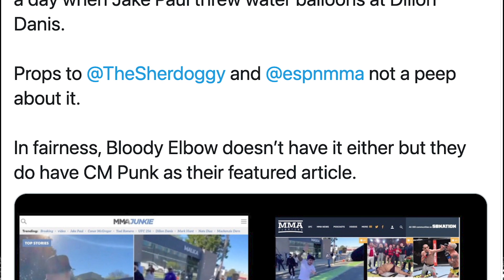Yoel Romero vs. Anthony Johnson & More! - Early Stoppage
In the twenty-fifth episode of Fight Night Picks’ Early Stoppage hosts Craig Allen and John Franklin dive into the world of MMA and some of the biggest topics affecting the sport!

The Rundown
0:00 Welcome to Early Stoppage
2:37 Yoel Romero vs. Anthony Johnson and the State of the Bellator Light Heavyweight Division
6:26 Big John McCarthy on Tony Ferguson
9:06 Does Jon Jones Need to Conquer Heavyweight to Cement GOAT Status?
11:51 What's Next for Kevin Holland?
15:13 Wonderboy's Comments on Chimaev's Place in the Division
19:14 Should Claressa Shields and Kayla Harrison be Concerned with the PFL?
24:05 Should MMA Take Jake Paul Seriously?
29:34 Sparring Sessions - Showtime Kick the Greatest Move Ever Attempted in a Cage?
32:44 Keep-Promote-Cut
40:05 For the Gram | Dern Looking up to Rousey
43:52 One Twitter Hitter | Holloway-Volkanovski 3?
46:36 Posting to the Book | Perry vs. Diaz
50:39 This Just In!
1:02:50 Start the Conversation - What Effect has no Live Gate had on the in-Cage Product?

Ringside Beer and Fight Night Picks are proud to partner up and offer fight fans a new way to enjoy fight night!

Vertiball helps keep hosts Craig and Matt Allen ready to go for our day-to-day activities, as its the only mountable, portable muscle massager that can stick onto any smooth surface thanks to your industrial-strength suction cup. It can support over 100 lbs of pressure so you can really get deep into knots and increases range of motion, flexibility and athletic performance while decreasing muscle pain. and use the promo code "FNP" to save 10% off your order today!

Sandy Shoes song clip obtained through a license from Neo Sounds for the explicit use by Fight Night Picks. Proof of agreement can be obtained if necessary.